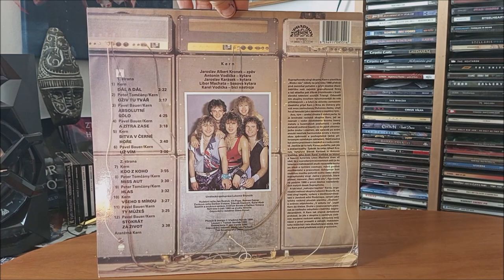LP / Kern – ...Od narození / 1990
Náhled v debutové album Československé kapely Kern v podání :  Libor Machata, Karel Vodička, Antonín Vodička, Jaroslav Karásek, Jaroslav Albert Kronek